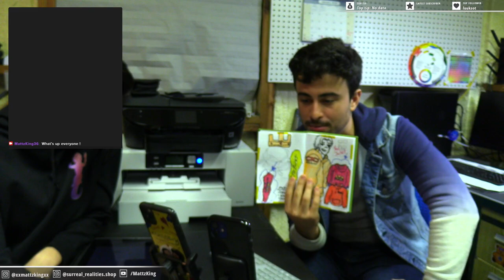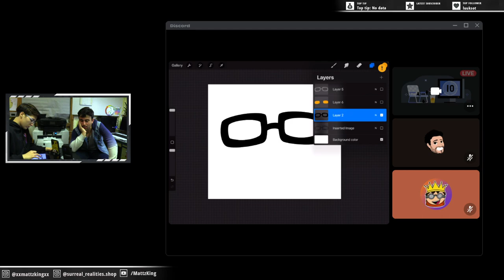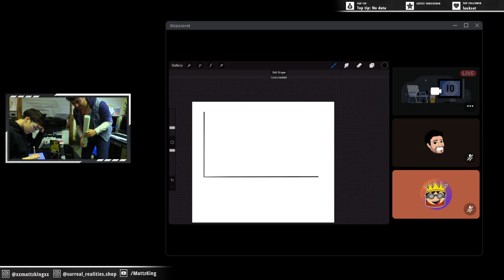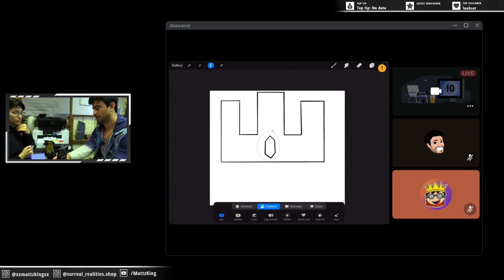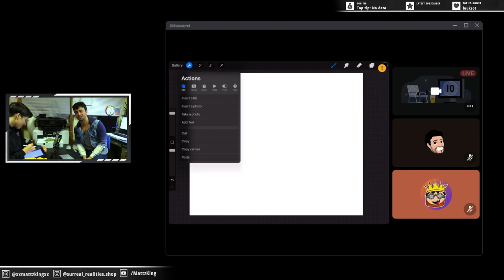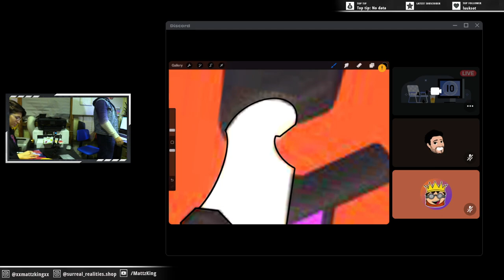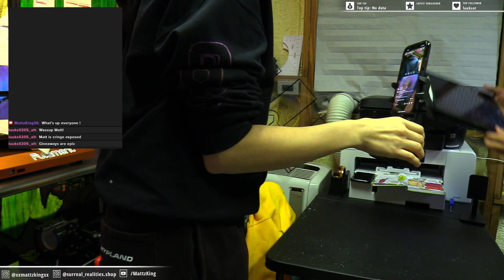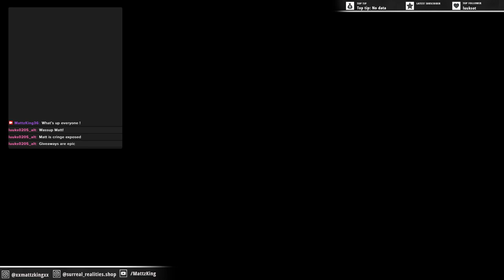First Stream!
This was our First Stream hope you guys enjoy!!